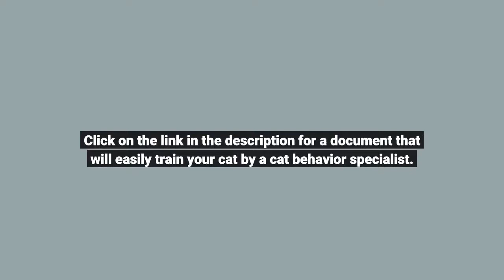Not known Factual Statements About Characterization of pica and chewing behaviors in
By understanding the ideal method, you can stop chewing, whether your feline chews on itself or items such as furniture or shoes. By John Gilpatrick, It's not tough to tell if your feline is a destructive chewer.

Hello, I'm a cat lover. My job is to control cats' restless, aggressive, and angry behavior and raise awareness of their owners. If you understand the language of cats, you also know what they are telling us. They just want food and love. Domestic cats live a more comfortable life, unlike street cats. However, every cat has restless times and states. tuxedo, Ginger, tabby ... does not matter what breed it is. The scratching habits of the owners' cats damage your furniture and carpets. You will be restless too. Sometimes they even scratch you. Or they meow without stopping loudly. There are also domestic cats with biting habits. I propose a training kit that allows you to understand your cat's language and eliminate your problems.